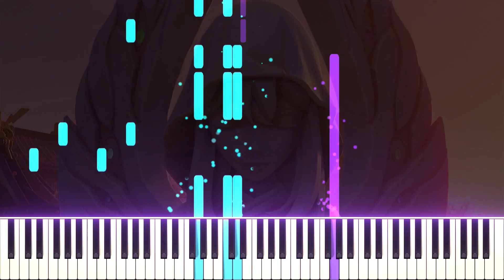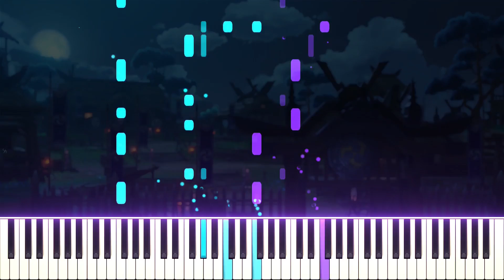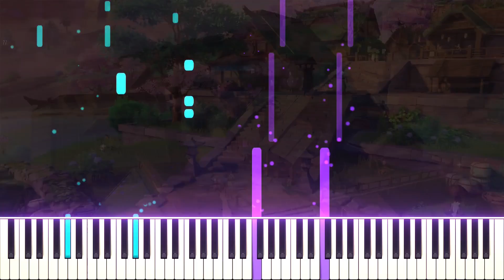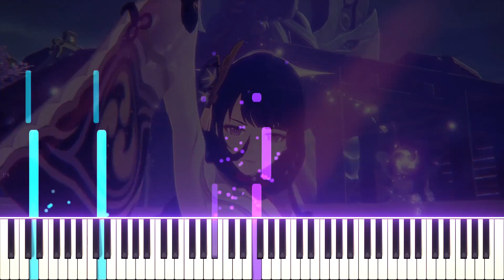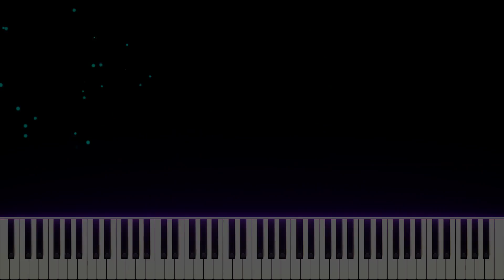Genshin Impact 2.0 PV - The Immovable God and the Eternal Euthymia | [Piano Cover] (Synthesia)「ピアノ」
Tani
God this is such a pain to arrange. I'm so tired.

Dest
Tani did well, tani will need rest. Awesome arrangement as always